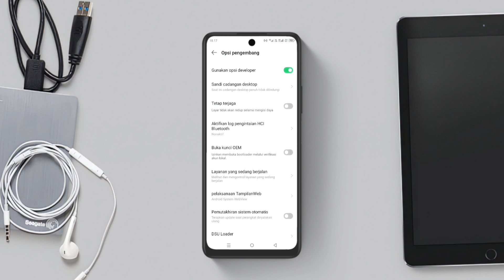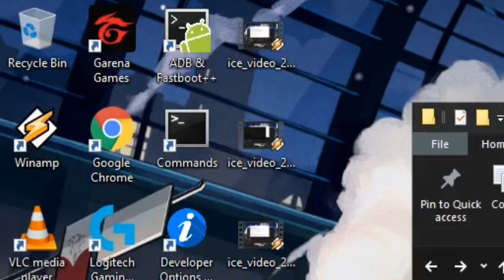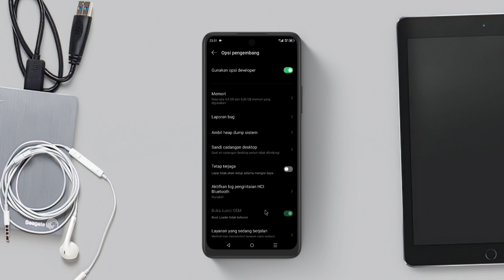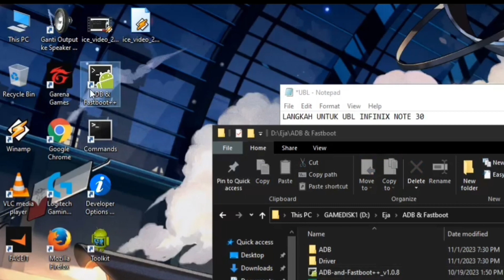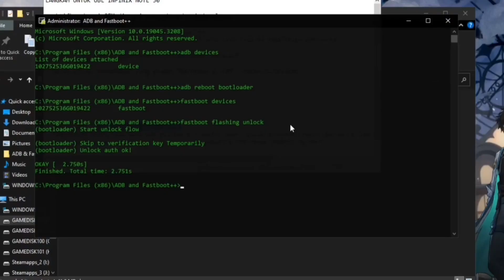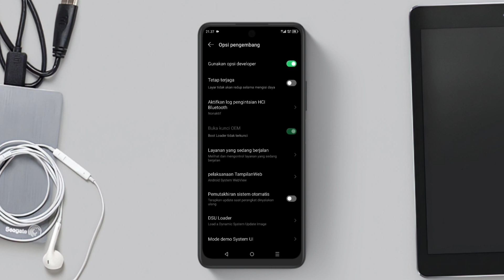TUTORIAL CARA UBL DI HP INFINIX NOTE 30 | Unlock Bootloader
Hello guys, Setelah kemarin gw review hp infinix note 30 ini. Nah sekarang gw mau kasih info, cara UBL di hpnya.

• Bahan UBL •

--• Support Channel Infinix Note 30 •---

• Sayonara •